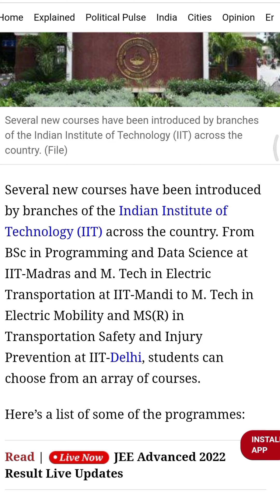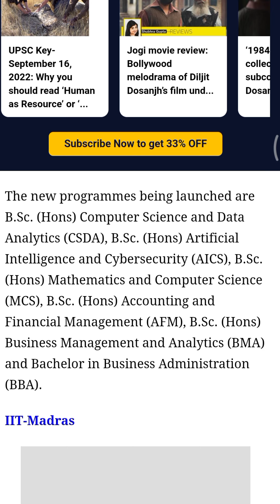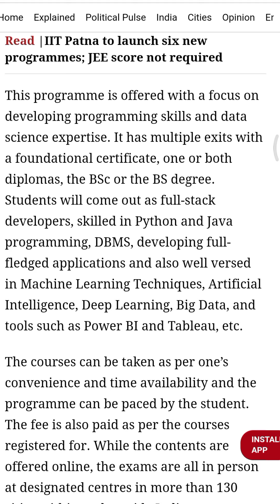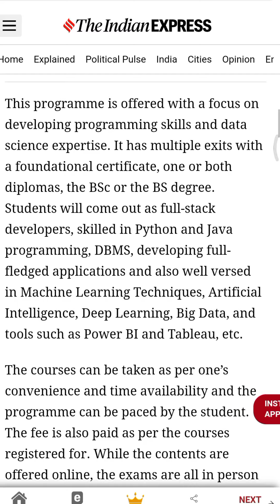JoSAA Counselling 2022 🔴 | Cutoff Will Increase On This Year 🥳| अब IIT NIT मिलेगी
1. Full Support 📔

2. Choice Filling Support 📑

3. Calling Support 📲

➥ Video About:
IIT NIT seats increased. IIT Cutoff will increase. NIT cutoff will increase. IIT at low rank. NIT at low rank. IIT bombay at low rank. IIT delhi at low rank. IIT Madras at low rank. JoSAA Counselling cutoff of IIT NIT IIIT.

Full Details About Video:

Behind Reason:
bahot sare student aise he ki unki jee mains ranking high he but unki ek wrong step ke wajah se unko best engineering college nahi milta. wo wrong step ye he ki students counselling process me right choice filling nahi karte. Yadi right choice filling na ho to best college nahi milta.  Dream college me admission lene ke sapne sapne hi rah jate he. Un sare student ko guide karne ke liye video he.

Cover Topics:

josaa
josaa 2022
nit on lowest rank
iit on lowest rank
josaa cut off 2022
josaa nit cutoff 2022
josaa cut off 2022 for nit
josaa counseling 2022
nit cutoff 2022 jee mains
nit cutoff 2022 sc category
nit cutoff 2022 st category
josaa cutoff 2022 jee mains
all nit cutoff 2022 obc category
all nit cutoff 2022 category wise
josaa counselling procedure 2022
josaa counselling NIT on lakh rank